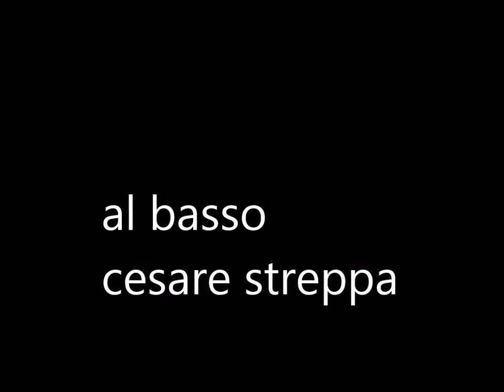LE LUNGHE STORIE COSY